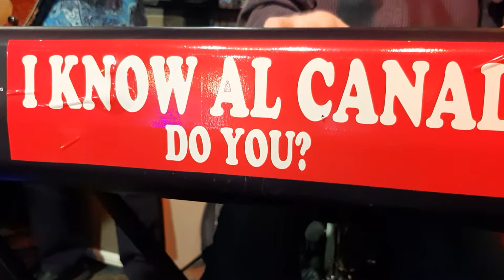Kingdom Brothers -- Sophisticated Mama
Kingdom Brothers  -- Sophisticated Mama  -- Hwy 61 Roadhouse and Kitchen -- 04/08/2022

Sophisticated Mama was written by Washboard Sam in 2020 and published 2021, this arrangement recorded by Taj Mahal in 1997.